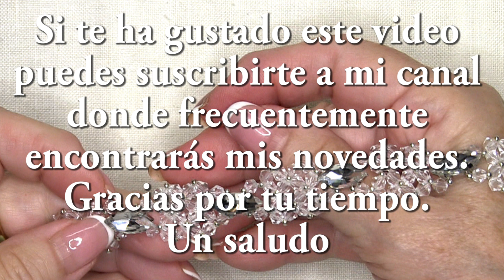DIY - Pulsera Cristal con Cabujones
Materiales: (ingles, árabe, ruso, portugués, italiano)
105  tupis de 0,4
4 cabujones 1,5 x 0,6
mostacillas 11/0
sedal 0,18
cierre  mosquetón
En mi canal con cierta frecuencia encontrarás vídeos sobre manualidades y entretenimientos fáciles, que puede hacer uno mismo...

Materials: (English, Arabic, Russian, Portuguese, Italian)
105 biculars of 0.4
4 cabochons 1.5 x 0.6
11/0 beads
fishing line 0.18
carabiner closure
needle number 11
On my channel you will often find videos about easy crafts and entertainment that you can do yourself ...
Thanks for your time. All the best

المواد: (الإنجليزية ، العربية ، الروسية ، البرتغالية ، الإيطالية)
105 تفاصيل من 0.4
4 كبوشن 1.5 × 0.6
11/0 حبات
خط الصيد 0.18
إغلاق حلقة تسلق
رقم الإبرة 11
غالبًا ما تجد على قناتي مقاطع فيديو حول الحرف اليدوية والترفيهية السهلة التي يمكنك القيام بها بنفسك ...
إذا كنت تحب مقاطع الفيديو الخاصة بي ، فيمكنك إعطائي تعليقاتك.
شكرا على وقتك. أتمنى لك كل خير

Материалы: (английский, арабский, русский, португальский, итальянский)
105 фигурок 0,4
4 кабошона 1,5 х 0,6
11/0 бусины
леска 0.18
закрытие карабина
На моем канале часто можно встретить видеоролики о простых поделках и развлечениях, которые можно сделать самому ...
Если вам понравились мои видео, вы можете оставить свои комментарии.
Спасибо за ваше время. Всего наилучшего

Materiais: (inglês, árabe, russo, português, italiano)
105 biculares de 0,4
4 cabochões 1,5 x 0,6
11/0 contas
linha de pesca 0,18
fecho mosquetão
No meu canal, você costuma encontrar vídeos sobre artesanato fácil e entretenimento que você mesmo pode fazer ...

Materiali: (Inglese, Arabo, Russo, Portoghese, Italiano)
105 biculari da 0,4
4 cabochon 1,5 x 0,6
11/0 perline
lenza 0.18
chiusura a moschettone
Sul mio canale troverai spesso video su semplici mestieri e intrattenimento che puoi fare da solo ...
Non dimenticare di iscriverti, premi la campanella e "alza il dito" per non perdere nessun dettaglio delle mie notizie.
Grazie per il tuo tempo. Ti auguro il meglio